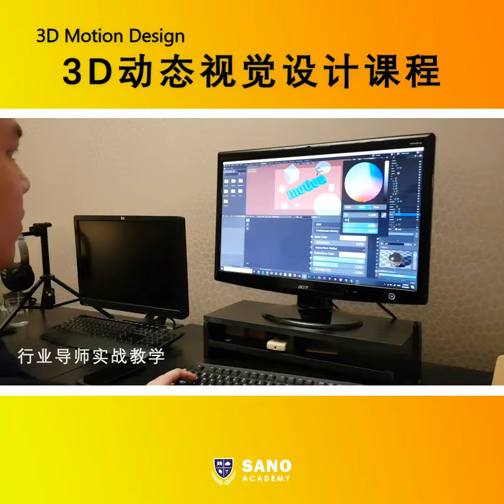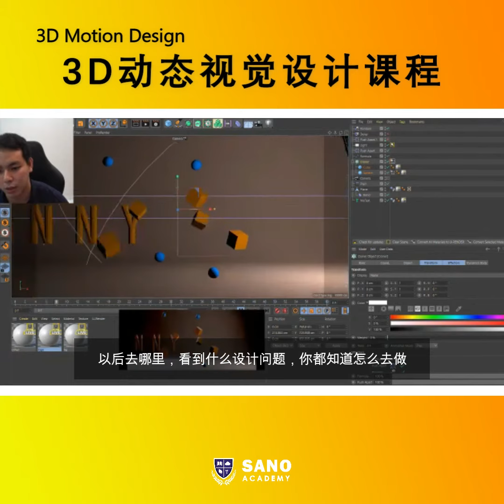3D Motion Design Course 2021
3D 动态视觉设计课程
3D Motion Design Course is available online now!